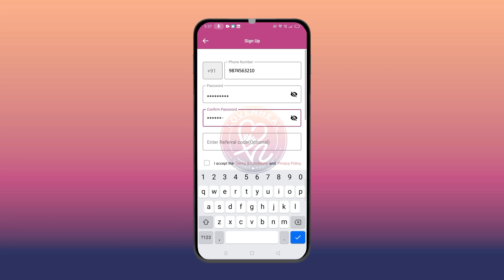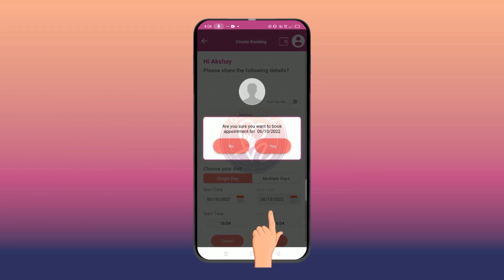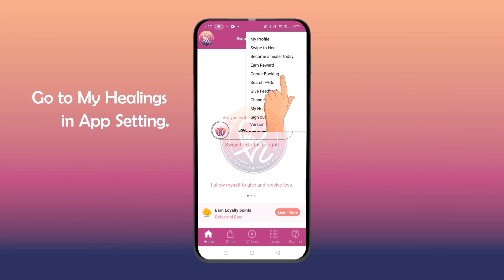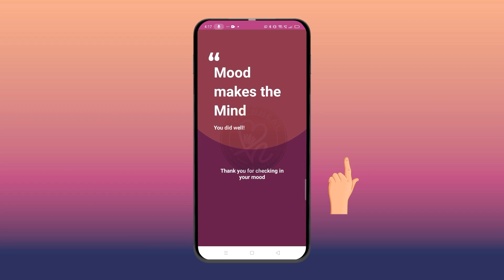LovenHeal App is Live 🤩🤩| App Features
Now you can get healed just at your fingertips.
Connect to healers directly through our official App.
Select your suitable slot and get the healing Anytime, Anywhere.

Feature:
Loshu Grid: You can check the details of your grid, missing numbers along with Planes.
Swipe to get Healed: Swipe - Enter your details - Book your feasible Slot for Healing.
Mood Check-in: To check your Mood insights daily.